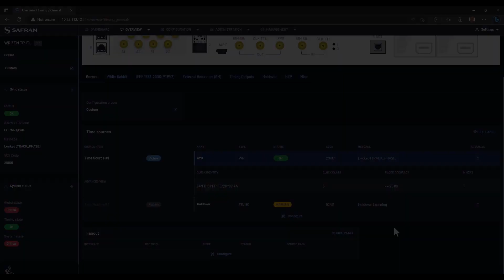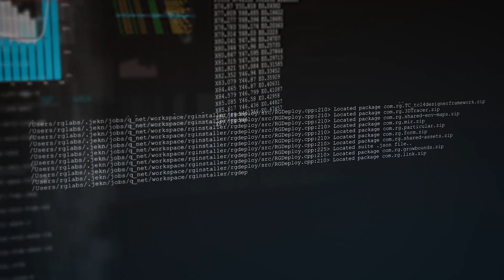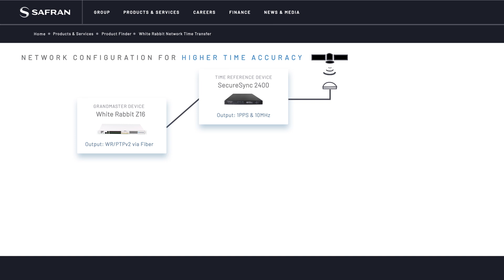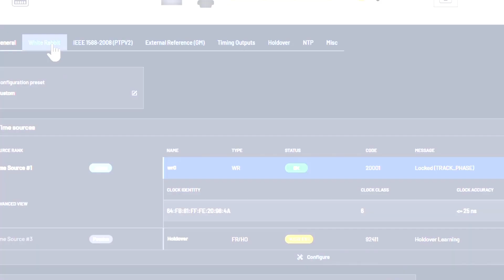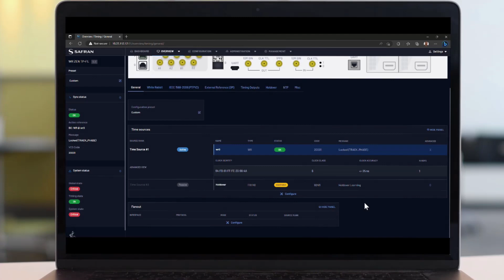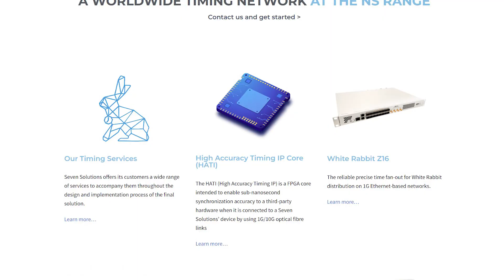White Rabbit On Demand Demo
White Rabbit provides reliable & precise time fan-out solution distribution on 1G Ethernet-based networks. (basis for the new IEEE-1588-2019 High Accuracy Default profile). The WR-Z16 is a standalone device with 16 SFP connectors which provides sub-nanosecond accuracy time over plug-and-play optical fiber links.

The WR-Z16 provides very precise IEEE 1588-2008 (PTP) in all its optical interfaces and supports NTP interoperability. Picosecond-level frequency distribution is available through a fully digital clock.

The WR-Z16 incorporates failover mechanisms which combine multi-source redundancy and holdover capabilities to ensure continuous operation.